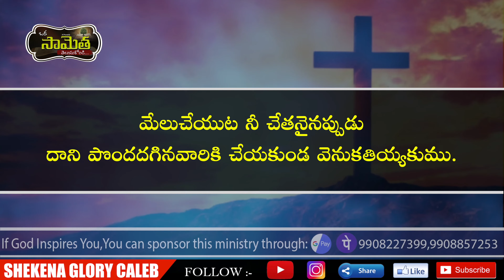ఒక సామెత తెలుసుకోండి! | Commentary on Proverbs | God helps those who help themselves | Shekena Glory